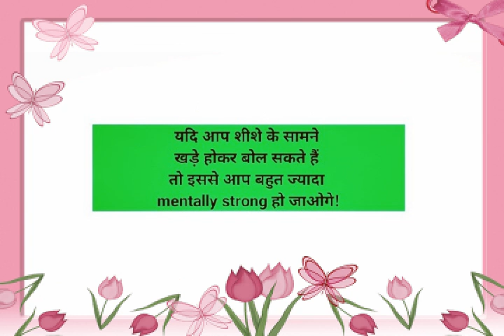R.T. Psychology Fact | Background Music-Path To Innovation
R.T. Psychology Fact-